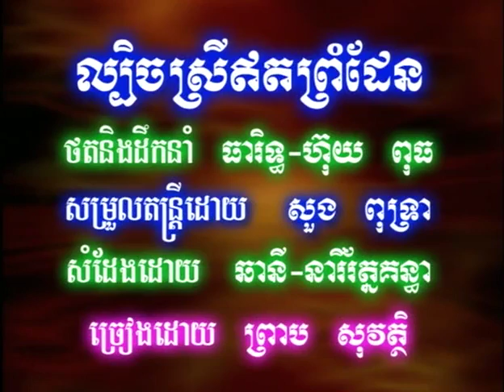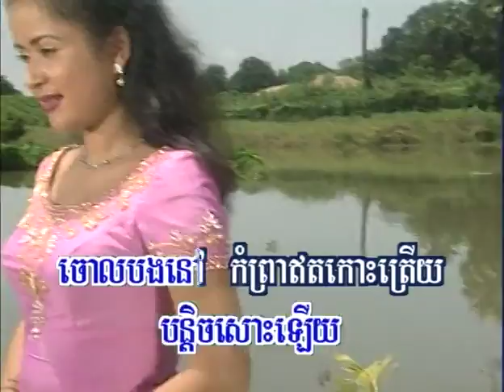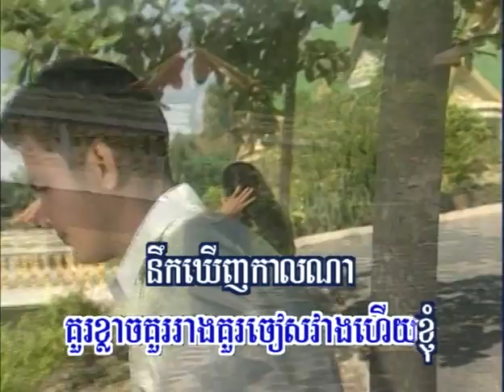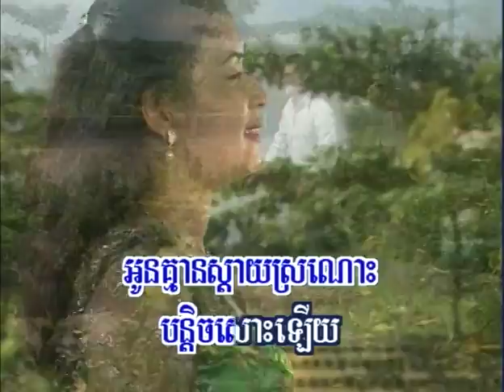RHM DVD 03 02. Lbech Srey Et Prom Den-Sovath